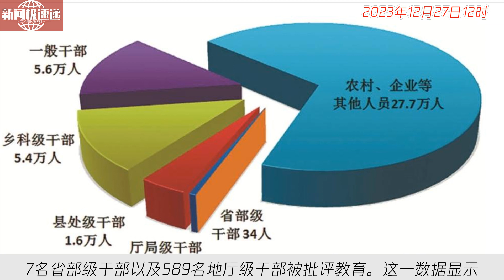中国新闻12月27日12时：2023年中国正风反腐“成绩单”：前三季度54名中管干部被立案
据最新数据显示，前三季度国内纪检监察机关对中管干部涉嫌违纪违法行为的立案数量有所增加。其中，中管干部共有54人被立案调查，厅局级干部达到2480人，县处级干部高达2万人。同时，也有7名省部级干部以及589名地厅级干部被批评教育。这一数据显示了纪检监察机关在反腐工作中继续保持高压态势，加大了对重点领域和关键环节的监督和整治力度。整治腐败行为的效果进一步提升，助力了国家的经济社会高质量发展。